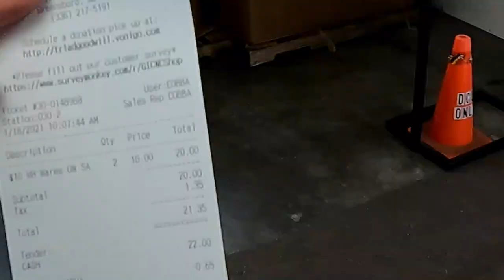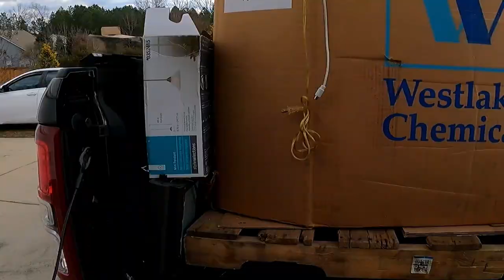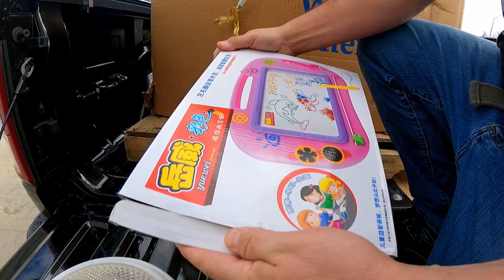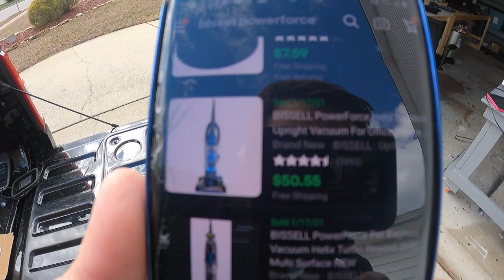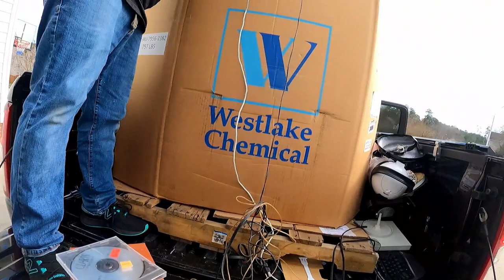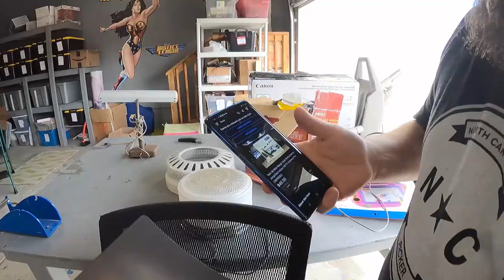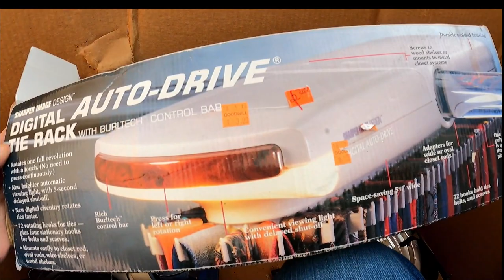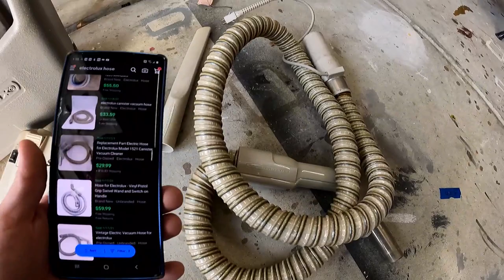I BOUGHT 2 GOODWILL MYSTERY PALLETS FOR $20 | WHAT'S INSIDE?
I purchased 2 goodwill mystery pallets, and unboxed them on camera! Check out the video to see what I got!

Here are some cool products that I use to help me make my videos and run my ebay store - If you click my link and buy them it helps me out. If not NO BIGGIE I love you anyways!

12 Rolls of Packing Tape

Packing Tape Dispenser

Record Shipping Boxes

Bubble Wrap

GoPro Hero 9

256gb Micro SD Card

Gopro Backpack

My Ebay Store